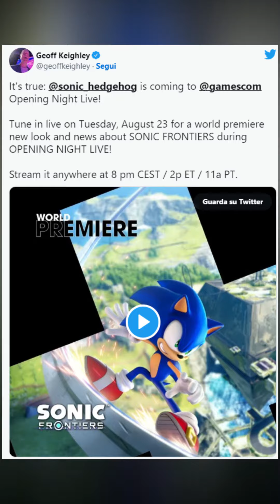Sonic Frontiers New Trailer coming to gamescom 2022!!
Sonic Frontiers: will be present at Gamescom, a new trailer is coming!

are you new in this channel?
I recommend you to start here!